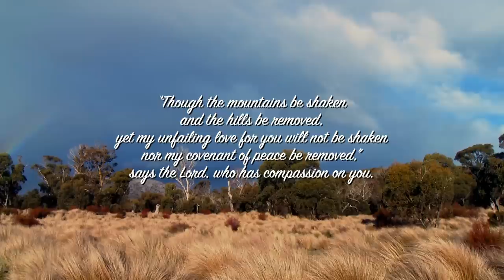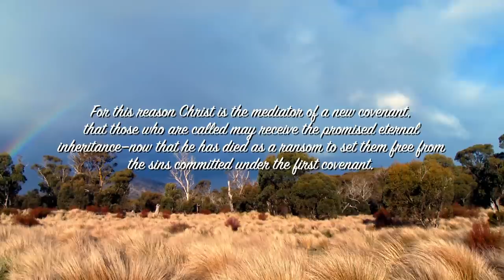His Covenant // Instrumental Worship Soaking in His Presence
Soaking in His presence, William Augusto - His Covenant